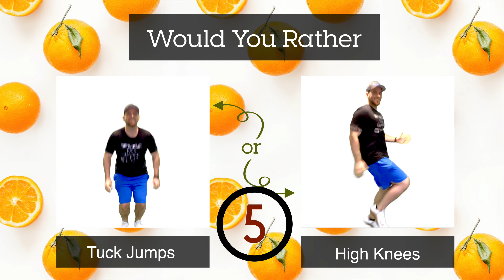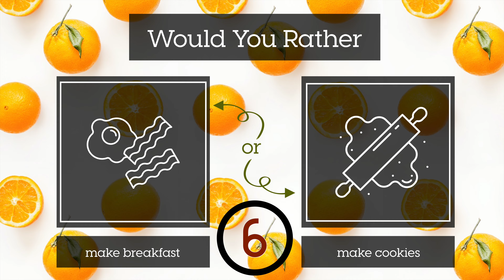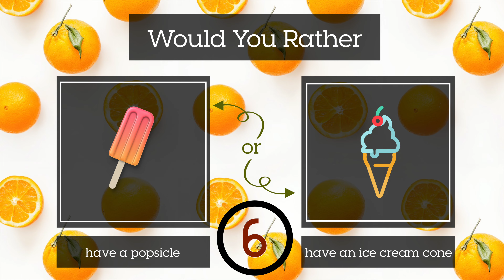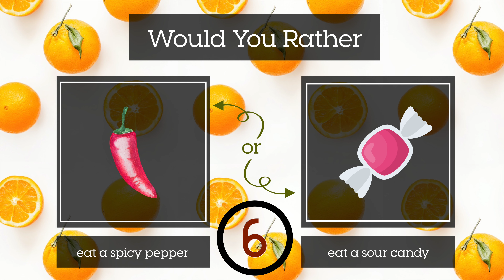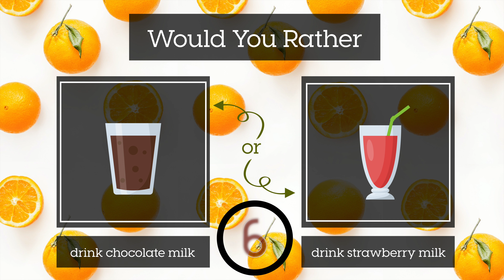Would You Rather? Workout (Food #3) - Brain Break - PE Warmup - Instant Activity - GoNoodle Inspired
This Brain Break is a Would You Rather? food edition. You will have 10 seconds to choose between two food themed questions. Then you will have 30 seconds to do the matching exercise. Have fun!